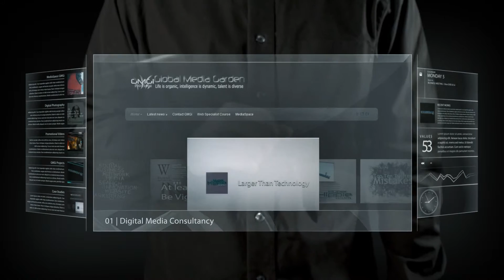Give This Video a Creative Title